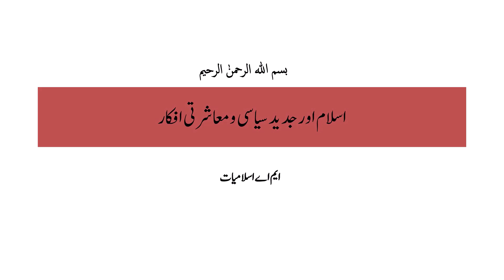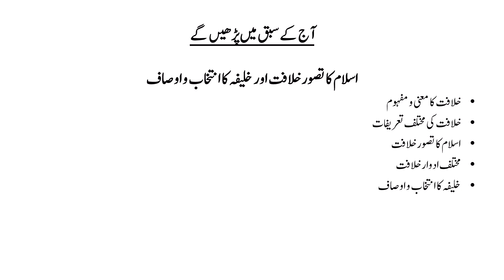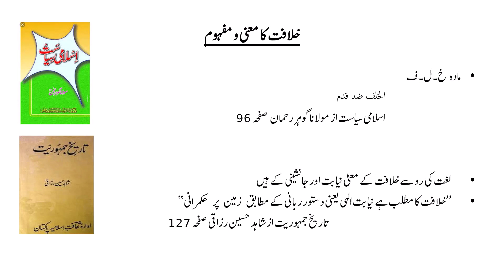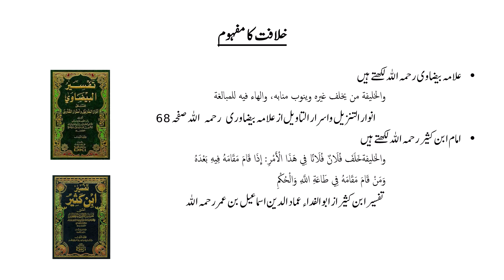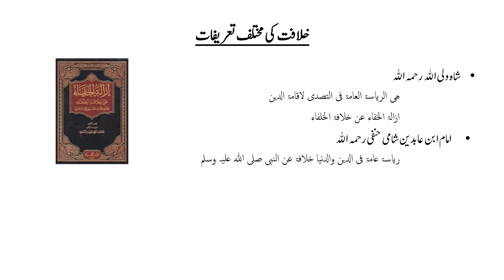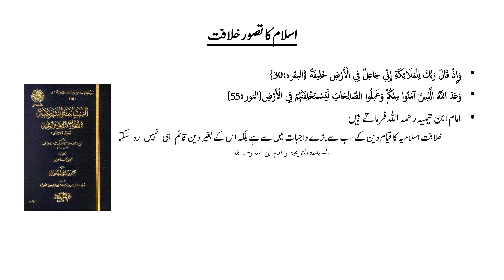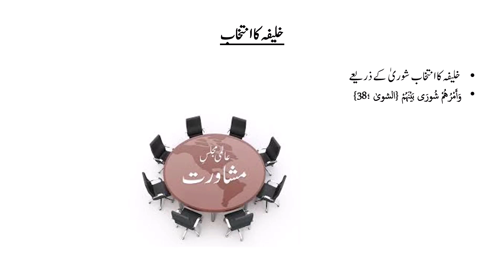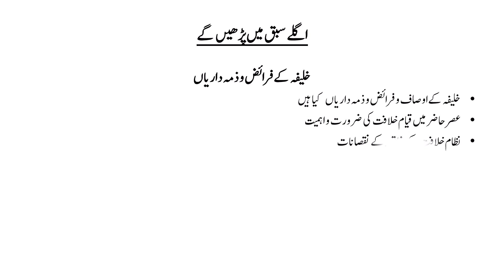اسلام اور جدید سیاسی ومعاشرتی افکار، سبق:09 اسلامی تصور خلافت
اسلام اور جدید سیاسی ومعاشرتی افکار
بی ایس اور ایم اے اسلامک سٹڈیز کے طلبا کیلیے!
آسان اور عام فہم انداز میں!
اسلامی اور جدید سیاسی نظریات کاتعارف